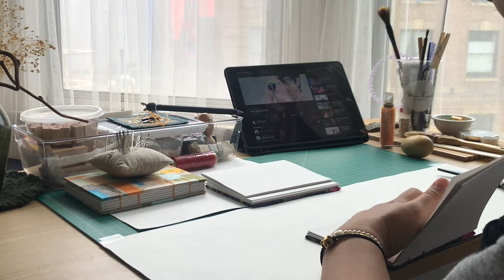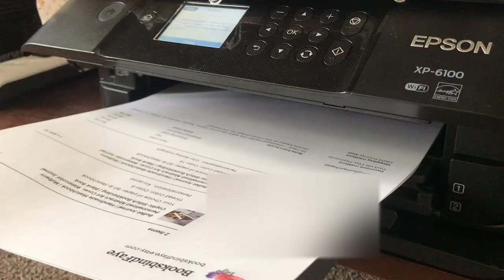Studio Vlog #1 | Binding Custom Books and Packaging Orders | Books bind Faye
✩Turn on subtitles :D
Welcome to my little studio! I started Booksbindfaye in December 2019. I have been away from YouTube for a little while to focus on book orders from my Etsy store and my grad school. Today, I will finish binding two custom books and packaging them. Oh, also this is my first time doing a studio vlog and sharing processes in my studio.
Let enjoy it and please come on in... to my studio.

Bookbinding Materials:
Curve needles for bookbinding
Straight needles for bookbinding
Linen waxed thread
Bookbinding glue
Cutting mat
Bone folder
Bookbinding kits for beginners

Filming gears:
imovie
iPhone 7 plus